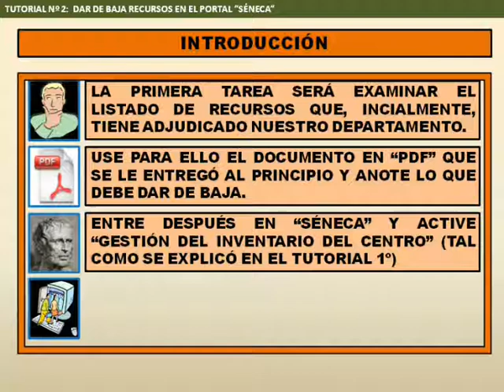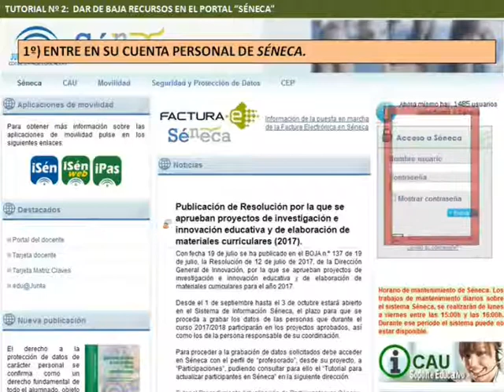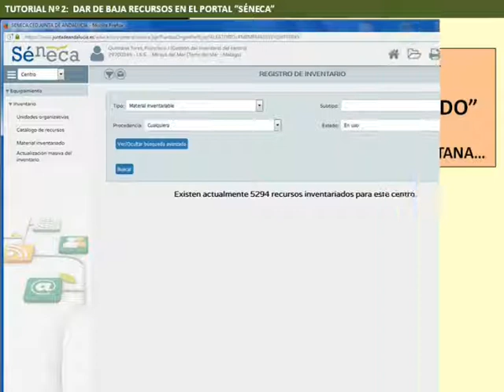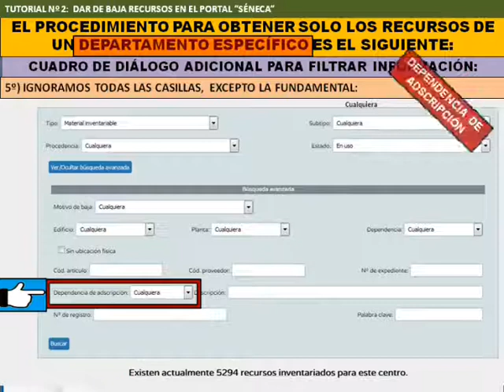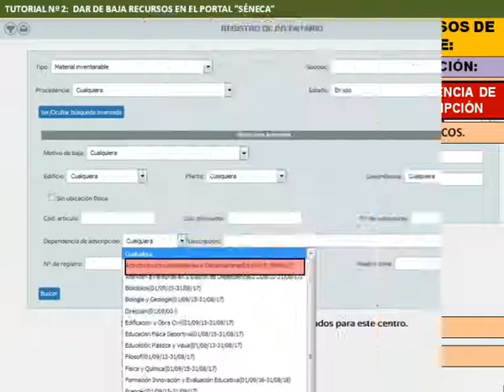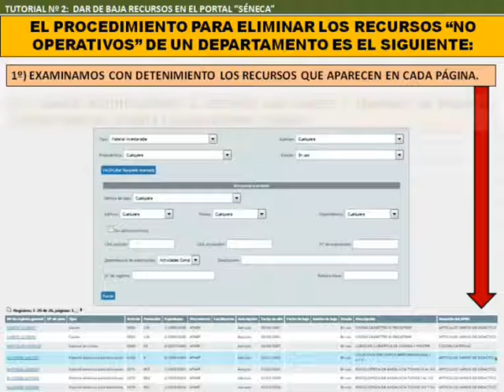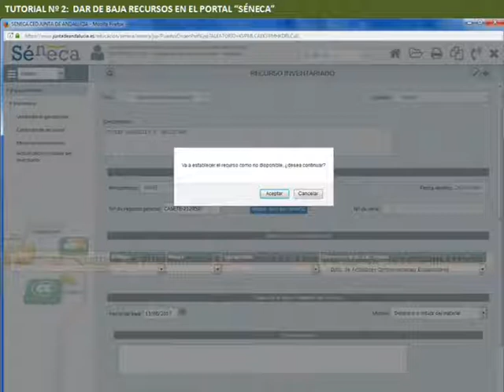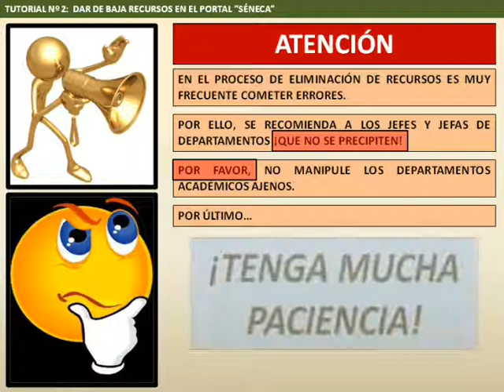INVENTARIO. 2: DAR DE BAJA RECURSOS INVENTARIADOS.